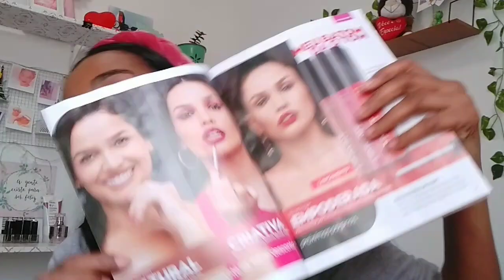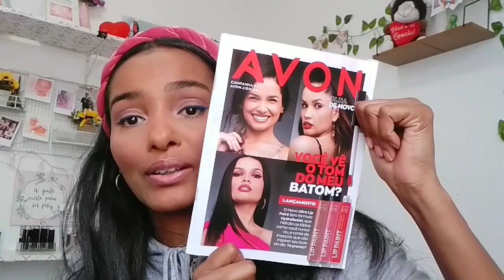CAIXA AVON CAMP04